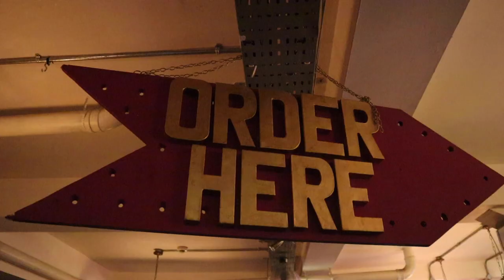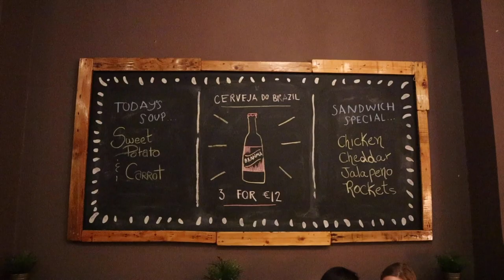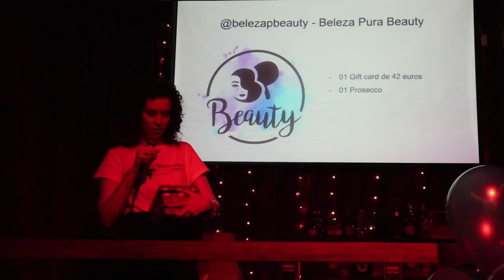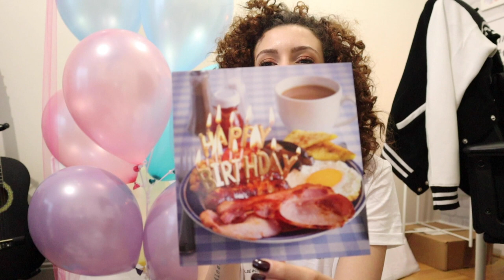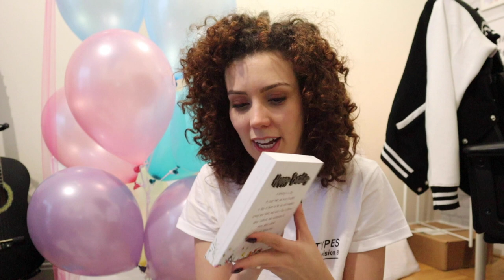MEU ANIVERSÁRIO NA IRLANDA + 1 ANO DE BLOG | Maria Quer Viajar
O Maria Quer Viajar fez UM ANO e eu fiz 27 hahahha de todo coraçao eu quero compartilhar com voces esse dia que foi um dos mais importantes da minha vida!

Nesse vídeo você vai encontrar:

0:27 - Dica de café da manhã em Dublin na Irlanda
3:35 - Momentos especias da festa que reuniu quase 80 seguidores em Dublin na Irlanda
6:32 - Unboxing mostrando todos os presentes recebidos

• Conheça mais do meu trabalho:
Direção e Produção: Maria Martins e Sheldon Led